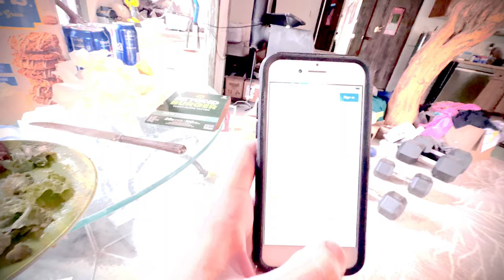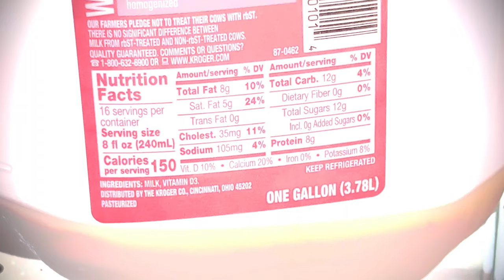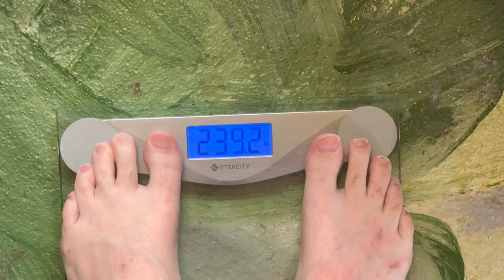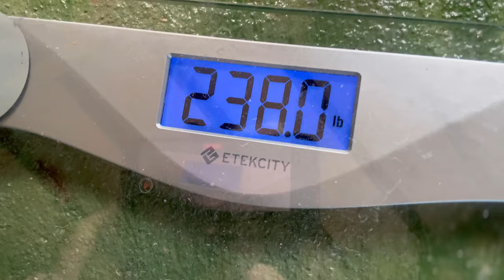Mukbang! What I ate in one day.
I show what food I eat all day for one day if what I happened to be eating on this day.  I may fast all day and have one meal at night some days, may eat breakfast and no food other days, may eat more some days, added sugar and sweets some days.  This is what I ate today.